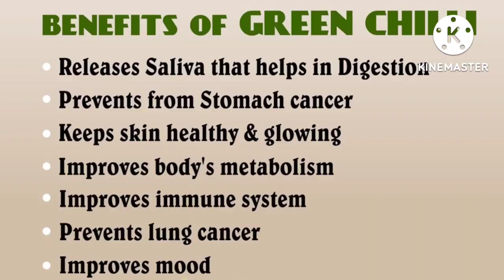Paano Magtanim/Magpruning/Magpabunga ng Siling Panigang na Nakatanim sa Sako ng Semento#VenGardening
Related Topic:
siling panigang
paano magtanim ng siling panigang
green chili siling panigang
siling panigang plant
siling panigang planting guide
siling panigang benefits
siling panigang health benefits
siling panigang germination
siling haba germination
siling panigang production guide in the philippines
how to grow siling panigang
siling haba how to plant
how to plant siling panigang
siling haba nutrition facts
siling haba nutrients
siling panigang on youtube
paano magpruning ng sili
paano mag pruning ng sili
paano magpruning ng sili ang
paano magpruning ng sili ai
paano mag pruning ng sili company
paano mag pruning ng sili for tinola
paano mag pruning ng sili for sinigang
paano mag pruning ng sili for tinola recipe
paano magtanim ng sili sa paso
paano magtanim ng sili sa paso a paso
paano magtanim ng sili sa paso ba
paano magtanim ng sili sa paso bote
paano magtanim ng sili sa paso bahay
paano magtanim ng sili sa paso bakuran
paano magtanim ng sili sa paso high school
paano magtanim ng sili sa paso haba
paano magtanim ng sili sa paso in english
magtanim ng siling haba
paano magtanim ng siling haba
what is siling haba
siling haba benefits
magtanim ng siling haba ala
magtanim ng siling haba ang
siling haba benefits
siling haba
how to plant siling haba
how to preserve siling haba
how to cook siling haba
how to take care of siling haba plant
siling haba benefits
how to harvest siling labuyo
siling haba english name
what is siling haba in english
what is the meaning of siling haba
what is jabba the hutt made of
is jabba the hutt bad
is ko pagaminta chalva
is jabba the hutt good or bad
how to plant siling labuyo at home
how to prune chilli
how to prune chilli pepper plants
how and when to prune chilli plants
how and when to prune chilli
how to prune chili peppers
how to prune chilli plants uk
how to prune a chilli plant for winter